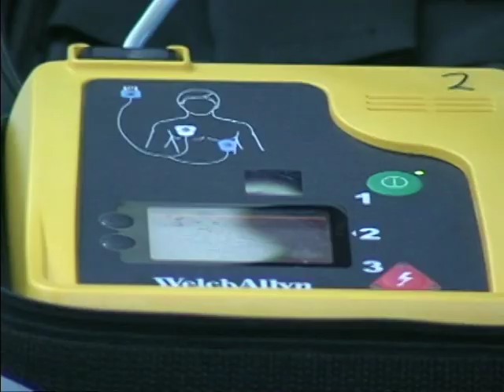AFN Rota Newsbreak: Boy Scouts Learn CPR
Boy Scout Troop 73 visits Naval Hospital Rota to learn lifesaving medical techniques.